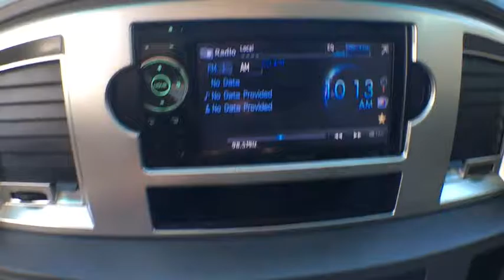2008 Dodge Ram 1500 Boulder, Longmont, Broomfield, Louisville, Denver, CO 14883B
2008 Dodge Ram 1500

Boulder Dodge
2100 30th St